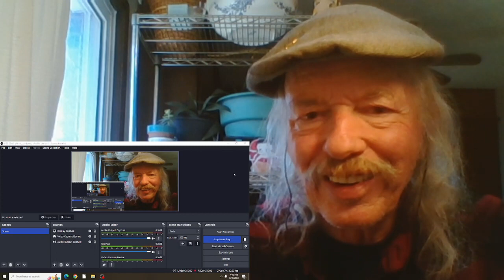Leon Russell Alcatraz REACTION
from the 1971 album   Leon Russell and The Shelter People